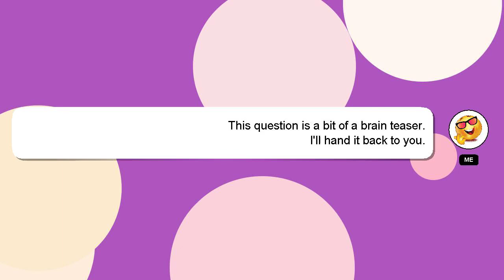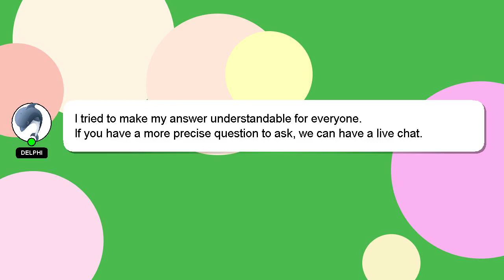How to change oppo a5s display?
An introduction to myself in a few words, Hi, my name is Delphi, nice to meet you. I can assist you in discovering answers to your inquiries. - How to change oppo a5s display?

I am available to answer your more detailed queries via comments or chat. A 'heart' from me will be given as a sign of appreciation for your answer.

*2 What we are experimenting :*